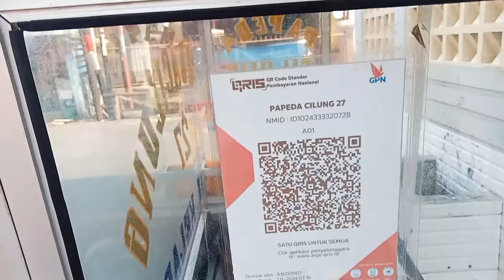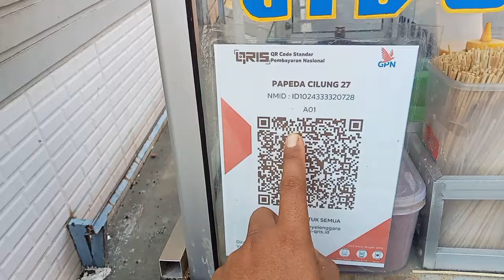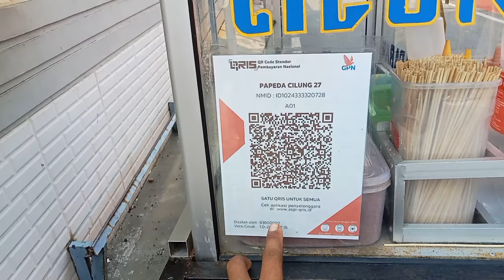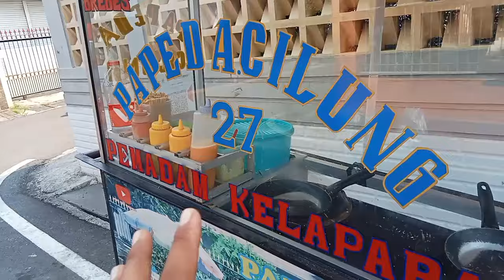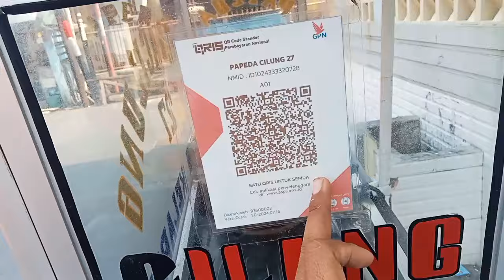JUALAN KLILING SEKARANG WAJIB PAKE QRIS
Jualan kliling sekarang pake QRIS